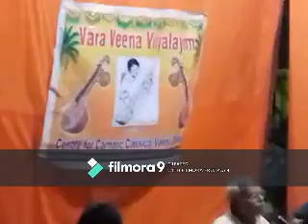Lecture & Demonstration in Carnatic Music by Renowned Violin Vidwan Shri. Komanduri Seshadri Garu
Vara Veena Vidyalaya presents Lecture & Demonstration in Carnatic Music by Renowned Violin Vidwan Shri. Komanduri Seshadri Garu on Saturday 12th October 2019. Location: Vara Veena Vidyalaya, Officers Colony, Bagh Amberpet, Hyderabad